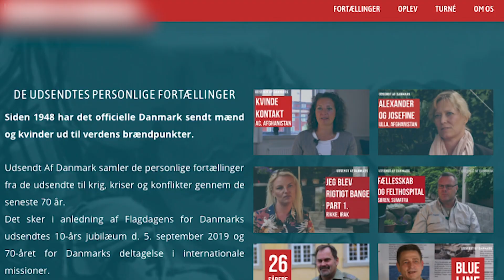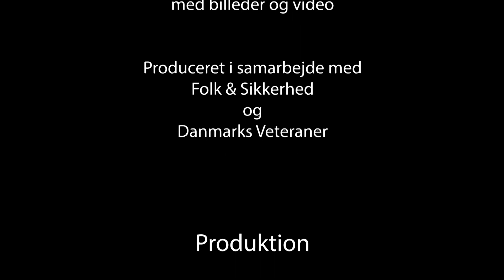DK 4 Program 9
Velkommen til program 9 Forsvarshistorien - Udsendt af Danmark

Udsendelsen er sendt første gang på tv-kanalen DK4 i oktober 2022.